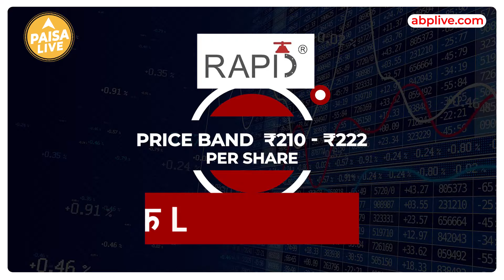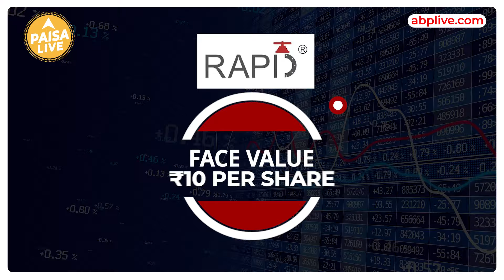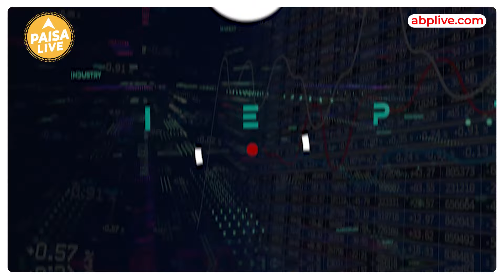Rappid Valves (India) Limited के IPO में निवेश से पहले जाने GMP, Date और Subscription | Paisa Live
Rappid Valves (India) IPO सब्सक्रिप्शन के लिए 23 सितंबर को खुलेगा और 25 सितंबर को बंद होगा. आईपीओ के लिए शेयर अलॉटमेंट को संभवतः 26 सितंबर को अंतिम रूप दिया जाएगा. इस IPO के लिए प्राइस बैंड 210-222 रुपये प्रति शेयर है. एक एप्लिकेशन के साथ 600 शेयरों का न्यूनतम लॉट साइज है. रिटेल इन्वेस्टर्स के लिए न्यूनतम निवेश राशि 1 लाख 33 हजार 200 रुपये है.